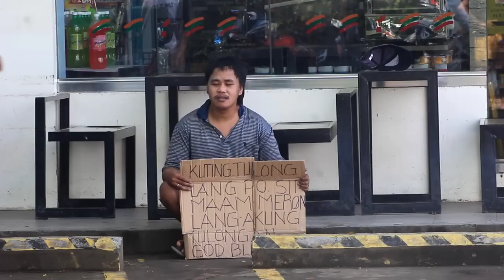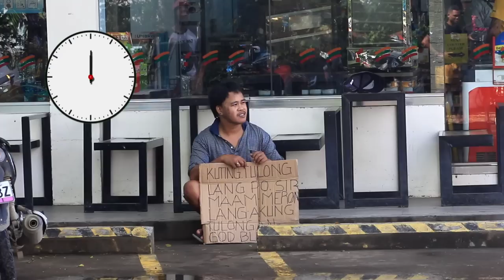PART 2 " nga Dalawang Batang nag Ulam ng Asin